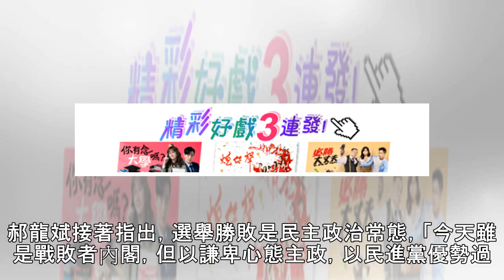超少人回響！郝龍斌批蘇內閣惡作劇 卡韓卡盧卡侯不倫不類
政治中心／綜合報導行政院長蘇貞昌「會做事」內閣上任後，展現積極且強大的執行力，卻也溫柔接地氣，頗受國人讚賞。」。powered by Rubicon Project▲郝龍斌認為蘇內閣卡侯卡盧卡韓，讓人沒有期待。（圖／中央社）郝龍斌表示，新內閣「卡韓卡盧卡侯」，根本就是「卡卡卡內閣」。他接著指出，「美麗島電子報最新民調，雖然新內閣從上到下全力拚網紅，但蘇內閣整體滿意度結果僅有30.6%，比賴神上任時還少了20%」。他認為，蘇內閣「既沒有給人民期待感，又沒提出解決問題的策略或政策，只見黨內派系權位分配、重新整...